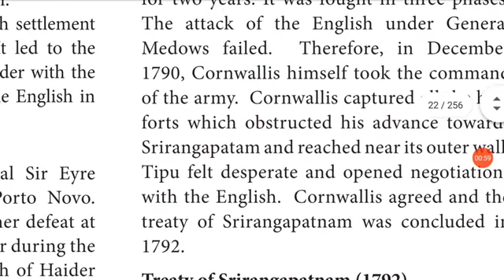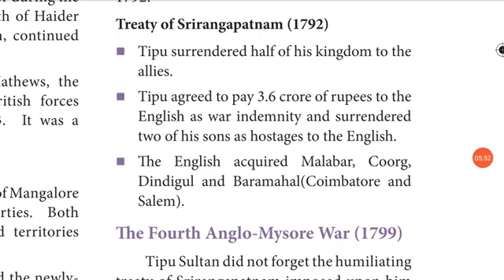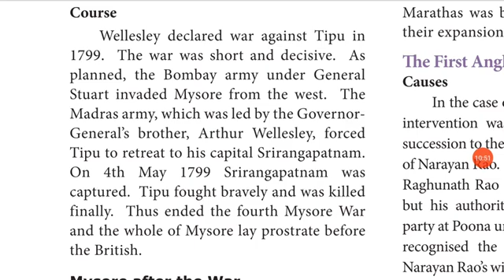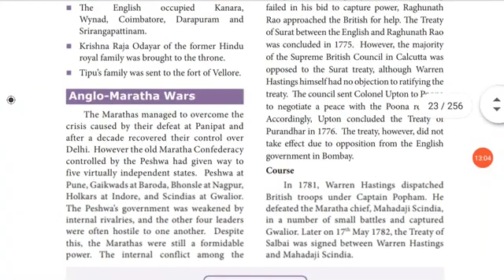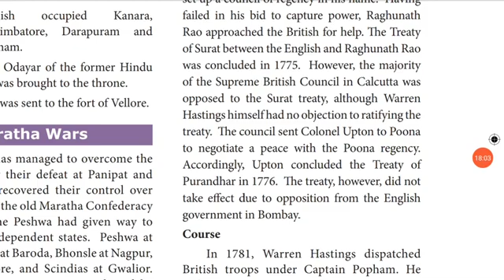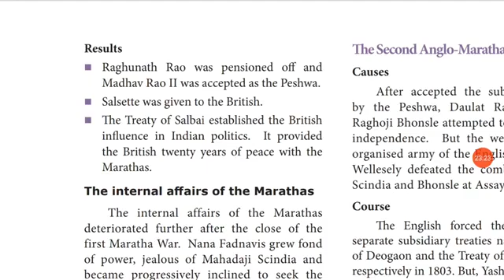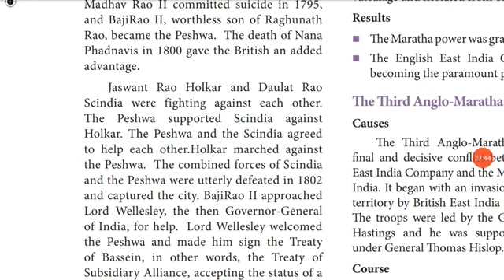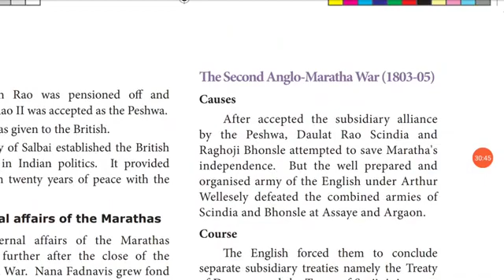Grade 8th his unit 2 part 5